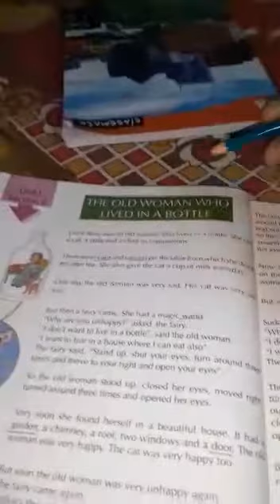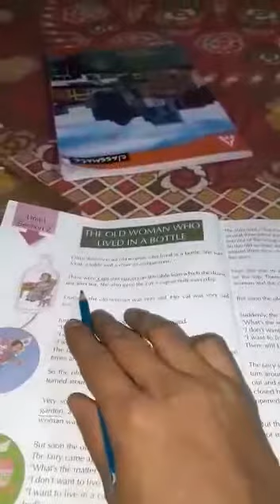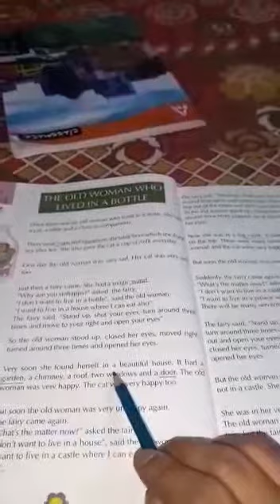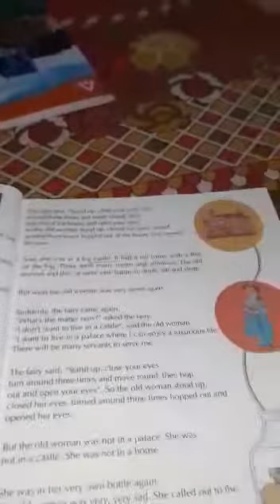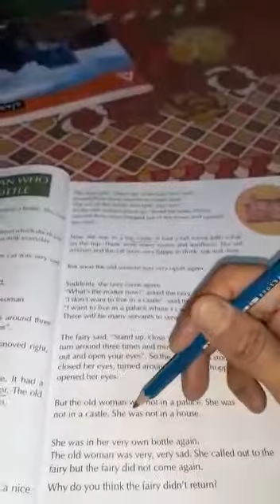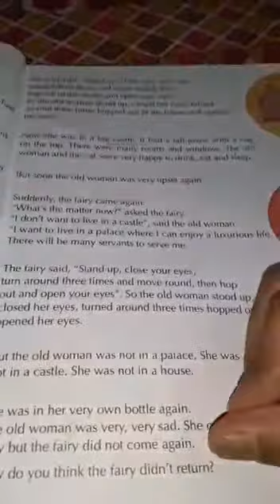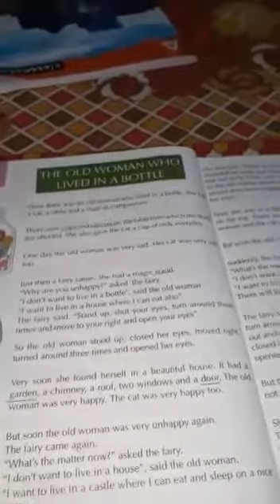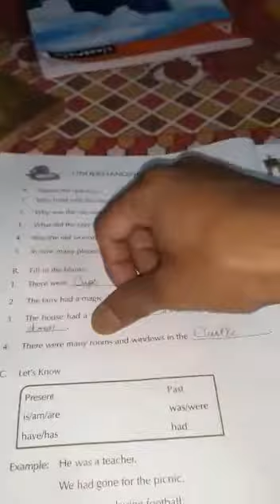ENGLISH CLASS-V 30/5/20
Revision The Old woman lived in a bottle